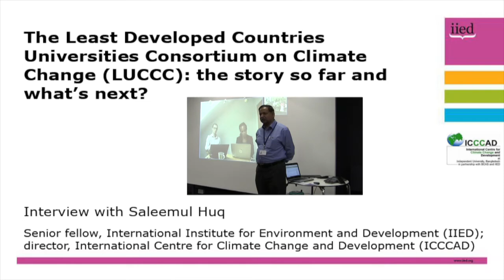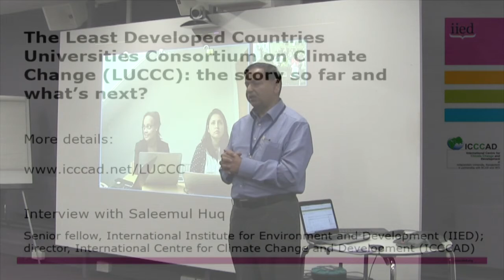LUCCC: the story so far and what's next?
Saleemul Huq, director of the International Centre for Climate Change and Development (ICCCAD) in Bangladesh, reports on the Least Developed Countries Universities Consortium on Climate Change (LUCCC).

ICCCAD is one of the leading research and capacity building organisations working on climate change and development in Bangladesh. ICCCAD’s aim is to develop a world-class institution that is closely related to local experience, knowledge and research in one of the countries that is most affected by climate change.

The LUCCC aims to 1) foster a South-South collaborative network for enhancing research capacity and proficiency in climate change, 2) develop the capacity of South-South consortium of universities to develop common research projects and implement teaching and training programs in different climate change aspects, 3) work with the most vulnerable communities for the most vulnerable communities, and 4) provide capacity-building support to LDC universities to serve as repository.

Here, IIED senior fellow Huq provides an update to his colleagues, and identifies the next steps on LUCCC for the institute.